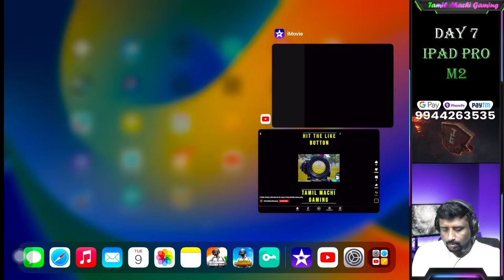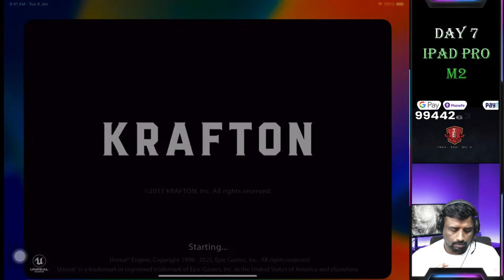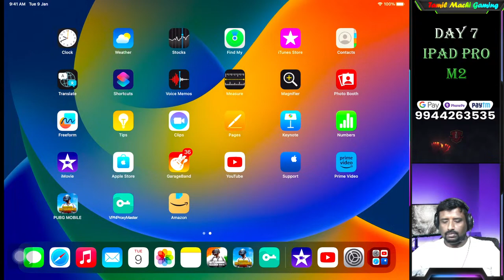bgmi Live Tamil tamil machi Gaming Day 7 Join with 5K TMG Tournament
😍😍Dear All PUBG and BGMI LOVERS,😍😍
Come back to PUBG MOBILE and BGMI
PLAYERUNKNOWN'S BATTLEGROUNDS INDIA

iPad Pro BGMI 90Fps 4 Finger + Gyro Gameplay Start Support Friends
New iPad Pro 2022 M2 BGMI 90Fps 4 Finger + Gyro Game play
 Apple iPad Pro 2022 M2 BGMI 90Fps 4 Finger Full Gyro BGMI LIVE Tamil
Come Back BGMI iPad Pro M2 90Fps 4 Finger Full Gyro Setting
ipad bgmi gameplay tamil machi Gaming Day 6 Join with 5K TMG Tournament

Regular Live Time : 8.00 PM TO 11.00 PM
EMULATOR TO IPAD PRO
Device :
APPLE IPAD PRO M2 ( 4th Gen )
128GB / 8GB RAM

Game Setting :
IN GAME NAME : Tamil Machi YT
4 Finger with GYRO
90 Fps not Working in in IPAD 2022 M2 so Switch 60FPS

System Configuration |  Specification | Spec
CPU   : AMD RYZEN  5950x
GPU    : ZOTAC 1660 Ti ( 6GB )
Ram    : Corsair Vengenance 32 Gb DDR4
SSD   : Samsung NVME M.2 EVO 970 250Gb
HDD   : Toshiba  2TB
LED Monitor   : AOC A29C1 - 27 Inch Curved - 144Hz
Second Monitor   : Dell 24 Inch LED Monitor
Cooler   : Cooler Master Single FAN Radiator Liquid Cooler 120L
MB   : Asus ROG Strix 570x
PSU   : Cooler Master M530
Cabinet   : Cooler Master MB500
Keyboard  : Logitech TUF Gaming K5
Headphones  : Logitech Pro x
Mouse    : Logitech G402